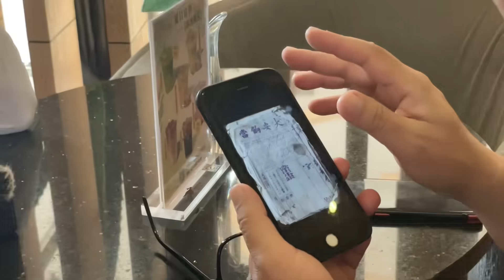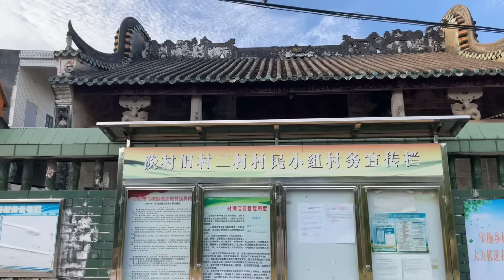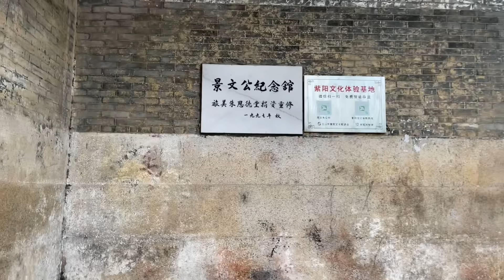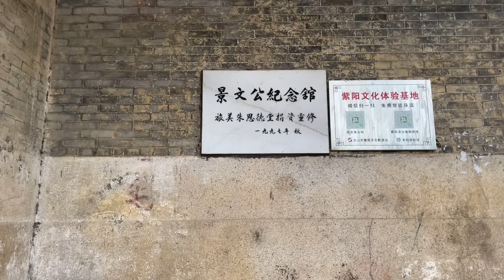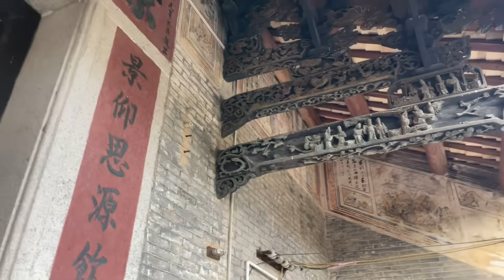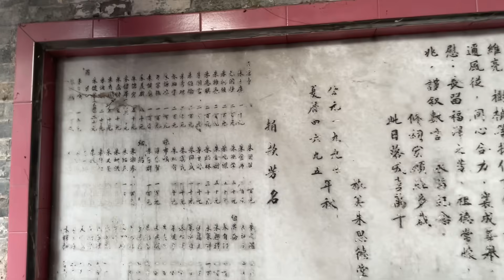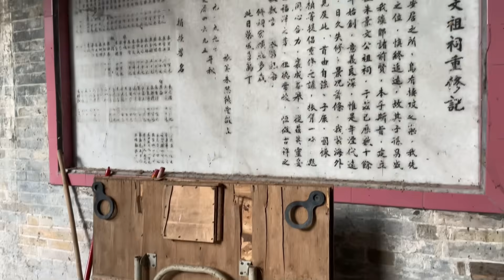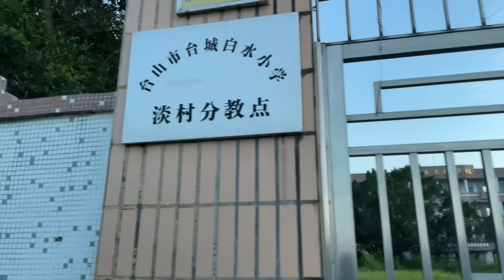台山百曉：歡迎緬甸華僑平哥回來台山尋根，可惜歲月無情，歷史不留下任何痕跡，百年後又踏上祖先的足跡，內心應是澎湃激昂！taishan